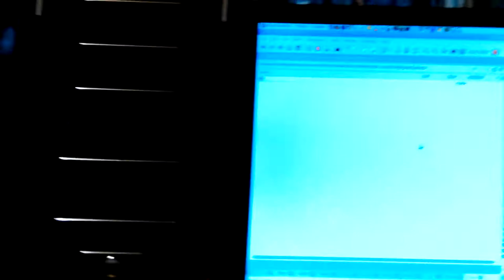VID_20161217_150015.mp4 Don Bishop